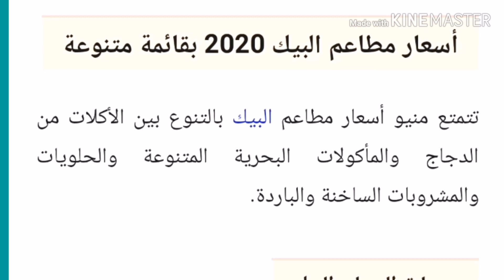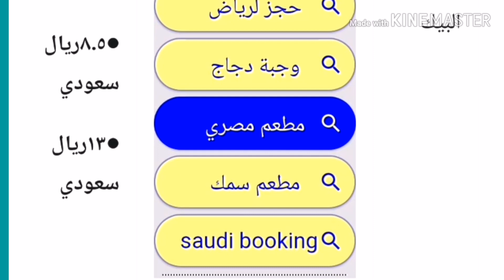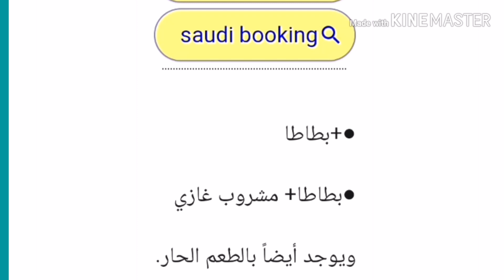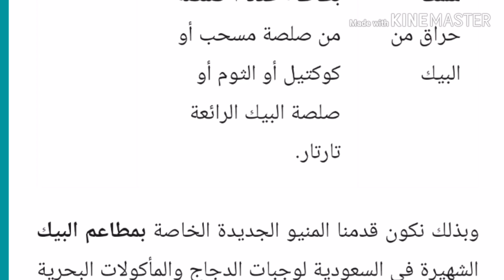أسعار مطاعم البيك السعودية 2020 بقائمة وجبات طعام متنوعة .. تعرف عليها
التخطي إلى المحتوى
ثقفني
أسعار مطاعم البيك السعودية 2020 قائمة وجبات طعام متنوعة .. تعرف عليها
كتب فريدةفي أسعار السلعآخر تحديث منذ 4 أشهر

أسعار مطاعم البيك  التي تتميز بوجود بس لو من أشهر وأنجح المطاعم التي نشأت بأيدي سعودية على أرض المملكة العربية السعودية وحققت نجاح متواصل على مدى ٤٥ عام وأصبحت تنافس المطاعم العالمية في السعودية، وأصبح لها فروع خارج حدود المملكة العربية السعودية.

أسعار مطاعم البيك 2020 بقائمة متنوعة
تتمتع منيو أسعار مطاعم البيك بالتنوع بين الأكلات من الدجاج والمأكولات البحرية المتنوعة والحلويات والمشروبات الساخنة والباردة.

وجبات الدجاج البيك
الاسم  المكونات السعر
بيج بيك حراق صدر كبير الحجم+ سلطة الملفوف الشهية+ الخيار المخلل اللذيذ+ صلصة البيك اللذيذة الشهية ذات الطعم الحار ١٠.٥ريال سعودي
بيج بيك عادي صدر كبير الحجم+ سلطة الملفوف الشهية+ الخيال المخلل اللذيذ+ صلصة البيك الشهية الغير حارة ١٠.٥ريال سعودي
دجاج البيك ٤ أو ٨ قطع من الدجاج+ وجبة بطاطا+ صلصة الثوم+ خبز ٤قطع ب ١٣ ريال سعودي
٨قطع ٢٤.٥ريال سعودي

دجاج مسحب البيك ٧ أو ١٠ قطع من مسحب البيك+ البطاطا+ الخبز+ صلصة ثوم أو صلصة مسحب وذلك حسب الرغبة ٧قطع ب ٧.٥ريال سعودي
١٠قطع ١٣ ريال سعودي

برجر فيليه دجاج البيك ●بمفرده
●+بطاطا

●بطاطا+ مشروب غازي

ويوجد أيضاً بالطعم الحار.

●٨.٥ريال سعودي

●١٣ريال سعودي

سندوتش دجاج مسحب البيك ●بمفرده
●+بطاطا+ مشروب غازي

●٥.٥ريال سعودي
●١٠.٥ريال سعودي

وجبة سناك دجاج مسحب ٥قطع دجاج+ صلصة مسحب أو صلصة ثوم حسب الرغبة ٣.٥ريال سعودي
وجبات المأكولات البيك البحرية
الاسم المكونات السعر
 سندويتش فيليه سمك البيك ●بمفرده
●+بطاطا ومشروب غازي

٥.٥ريال سعودي
١٠.٥ ريال سعودي

جمبري جامبو البيك ٨ أو ١٠ قطع +بطاطا+٢صلصة من اختيارك صلصة مسحب أو صلصة كوكتيل أو صلصة ثوم ٨قطع بسعر٢٦.٥ ريال سعودي
١٠قطع بسعر ٣٧ ريال سعودي

وجبة سمك فيليه البيك سمك صافي بعدد ٦ قطع+ بطاطا+ خبز+ صلصتين من اختيارك (صلصة ثوم/صلصة مسحب/ صلصة الكوكتيل/صلصة طوطور) ١٥ ريال سعودي
سندوتش الجمبري البيك جمبري حجم جامبو +بطاطس مقرمشه+ صلصة كوكتيل أو سلطه ملفوف+ خيار مخلل+ الخبز المعرفي اللذيذ. ٩.٥ ريال سعودي
وجبة الجمبري الاقتصادية من البيك ١٠ قطع بحجم مميز من الجمبري +خبز+ بطاطا+ عدد ٣ صلصة ٢ منهم من صلصة كوكتيل أو مسحب أو صلصة الثوم. ١٩ ريال سعودي
وجبة فيليه سمك حراق من البيك ١٠قطع من السمك الحار حجم مميز+ خبز+ بطاطا+ عدد ٢ صلصة من صلصة مسحب أو كوكتيل أو الثوم أو صلصة البيك الرائعة تارتار. ١٢ ريال سعودي
وبذلك نكون قدمنا المنيو الجديدة الخاصة بمطاعم البيك الشهيرة في السعودية لوجبات الدجاج والمأكولات البحرية اللذيذة.